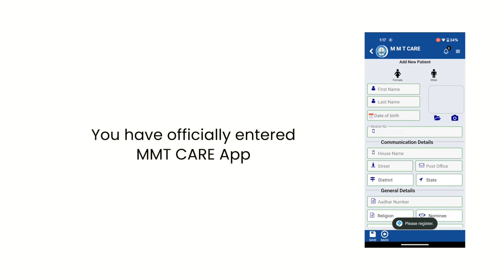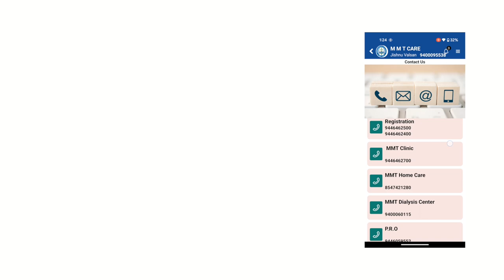MMT CARE APP | TUTORIAL VIDEO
സ്നേഹമുള്ളവരെ,
MMT CARE APP, Play സ്റ്റോറ്റോറിൽ ഇതിനോടകം തന്നെ എത്തിയിട്ടുള്ള കാര്യം എല്ലാവർക്കും അറിയാമല്ലോ.
മുകളിൽ കാണുന്ന ലിങ്ക് വഴിയോ, നേരിട്ട്  പ്ലേ സ്റ്റോറ്റിൽ MMT CARE എന്ന് Search ചെയ്തോ App download ചെയ്യാവുന്നതാണ്. ശേഷം   Phone number (ആശുപത്രിയിൽ രജിസ്റ്റർ ചെയ്തിരിക്കുന്ന) ഉപയോഗിച്ച് ലോഗിൻ ചെയ്യേണ്ടതാണ്.

*എല്ലാവരും Download ചെയ്യുക മറ്റുള്ളവരിലേക്കും ഷെയർ ചെയ്യുക.*